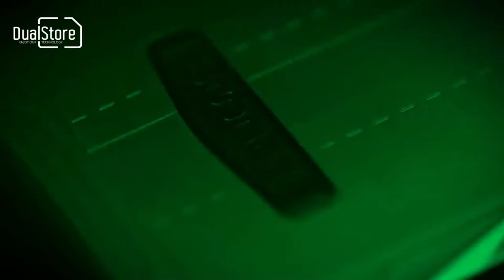DOOGEE S98 Pro - Unboxing!